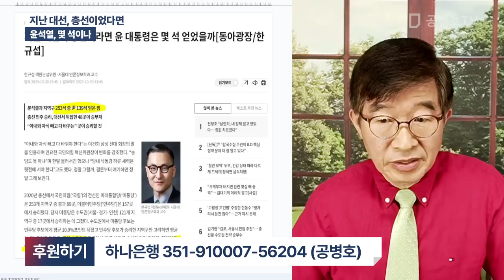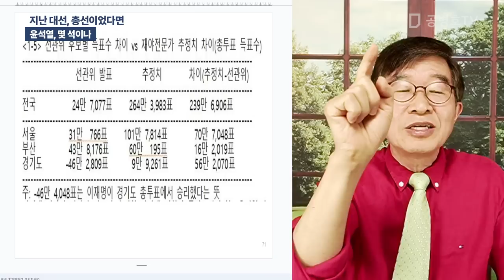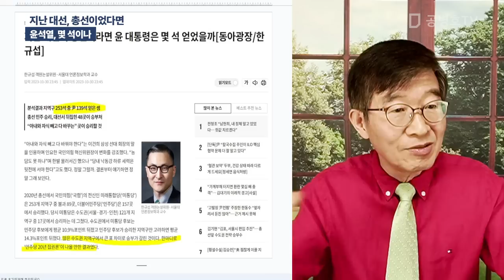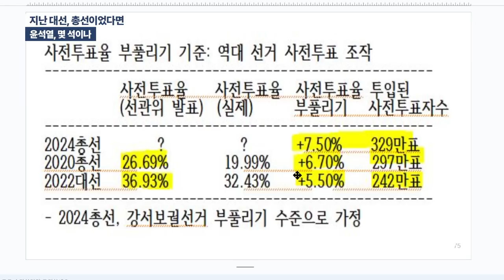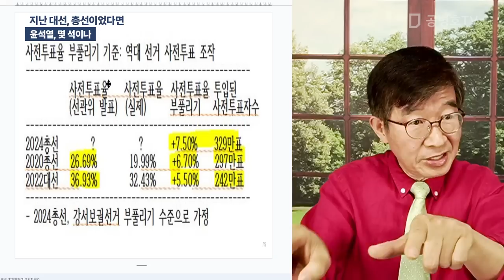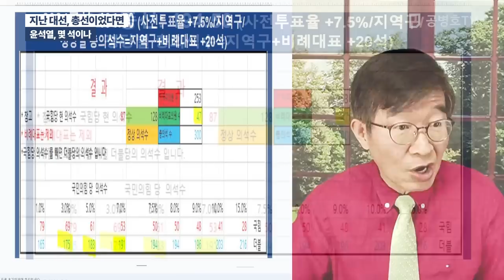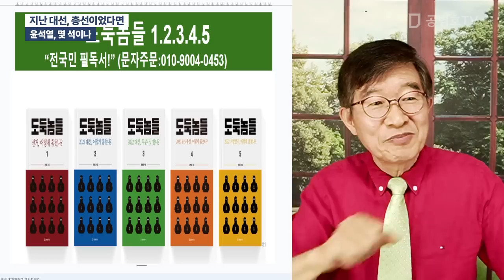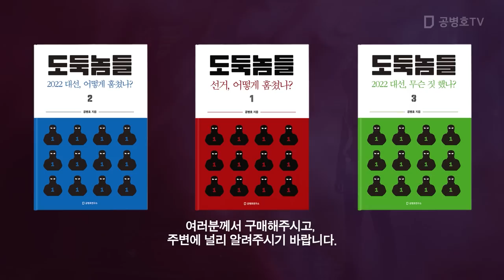지난 대선, 총선이었다면 / 윤석열, 몇 석이나 [공병호TV]